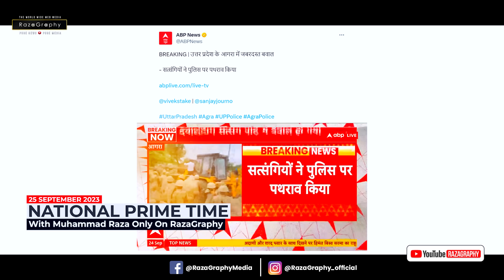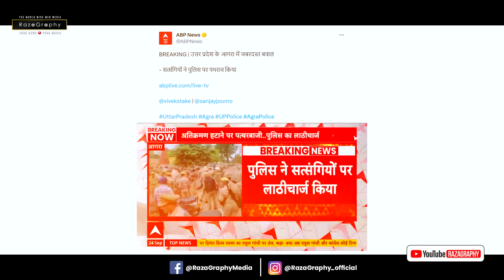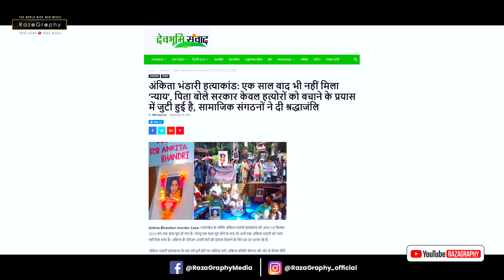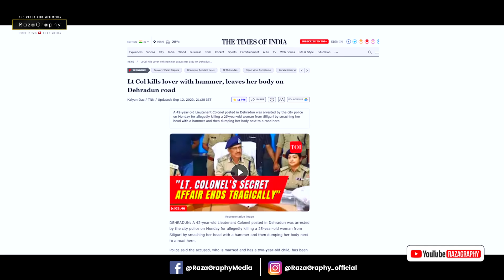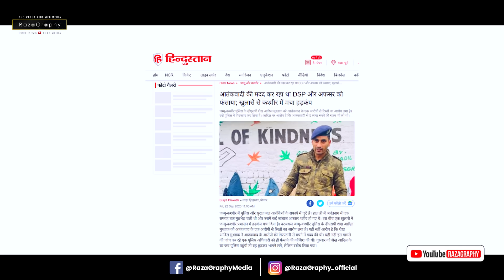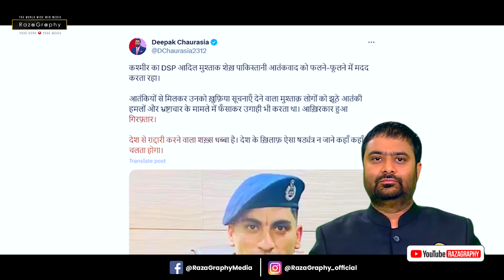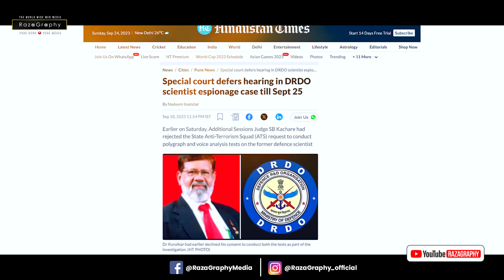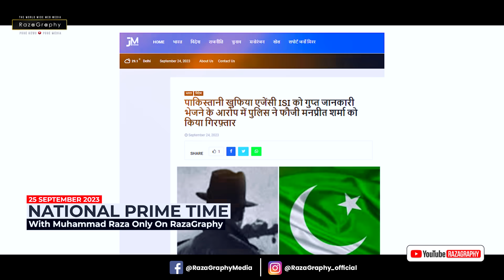देशवासियों को पता चल गया पत्थरबाज़ कौन हैं• नरोत्तम मिश्रा जी को मुँह तोड़ जवाब• ब्रजभूषण के पास CD?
Watch Big Breaking news from All over India

be infringing.